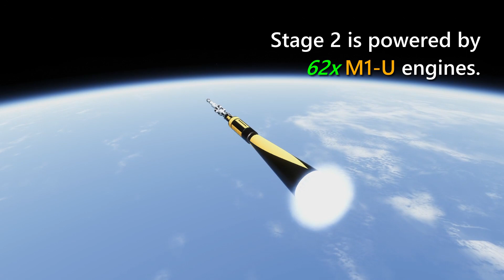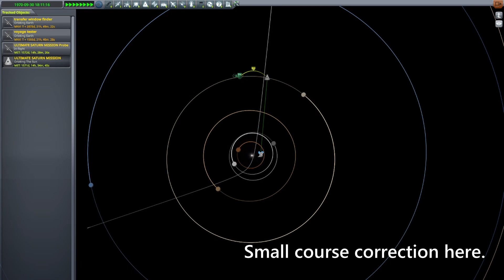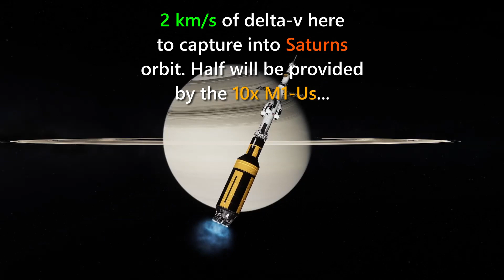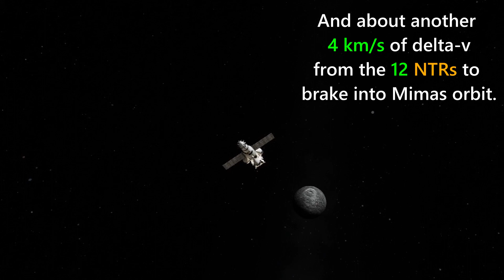KSP - Saturn V to SATURN and its Inner Moons! [RSS/RO]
So, Carnasa started streaming their attempt to send a full Saturn v to Saturn. Not one to be outdone, I decided to try a different approach: Sending a converted (700t liquid hydrogen vs 3000t normal) Saturn V to land on the inner moons of Saturn in Kerbal Space Program, with the RSS/RO mods!

If you don't already know who Carnasa is, check them out!

Contents:
0:00 Carnasa what are you doing
0:10 Launch
1:30 Departure for Saturn
2:50 Arrival at Saturn
4:40 Landing on Mimas
5:50 Departure to Enceladus
7:00 Landing on Eneceladus
Air Raid Siren Alarm by ScreaminStudio